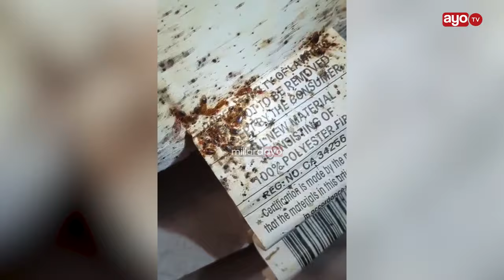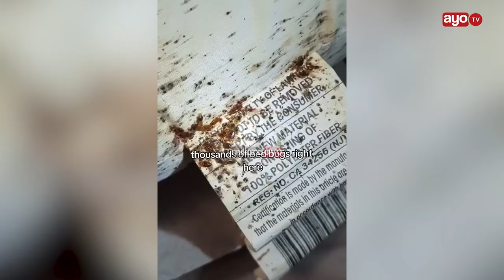JIJI LA UFARANSA LAVAMIWA NA KUNGUNI, MASHIRIKA YAOMBWA BIMA YA KUNGUNI